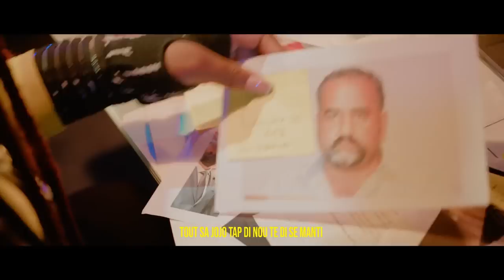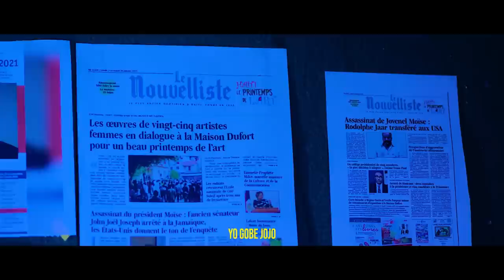PREZIDAN ABINADER PRAL SEZI BYEN NEG YO,VIN TANDE DOSYE SA A.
InfoBertho PREZIDAN ABINADER PRAL SEZI BYEN NEG YO,VIN TANDE DOSYE SA A.